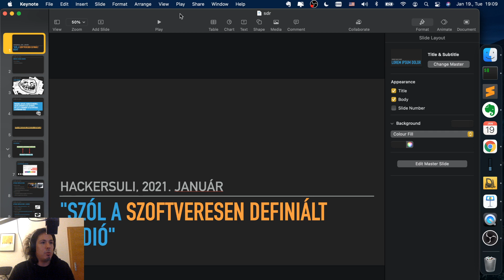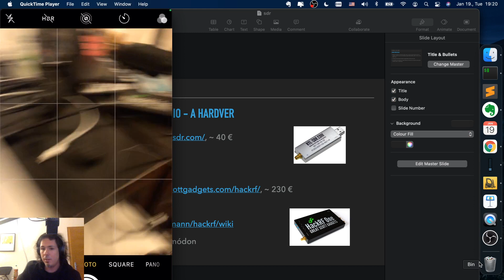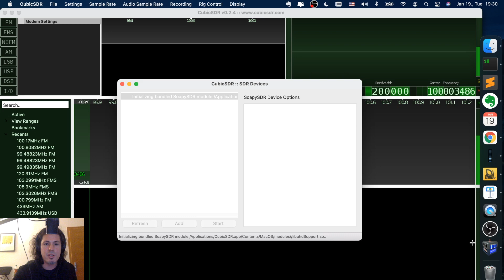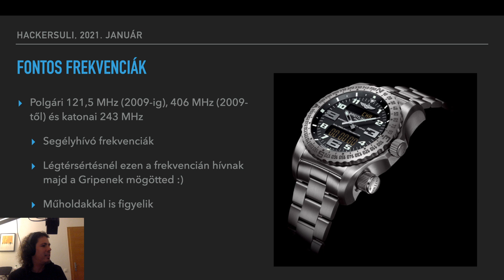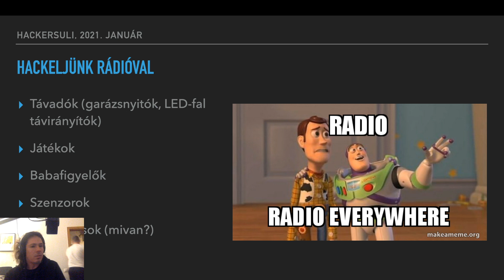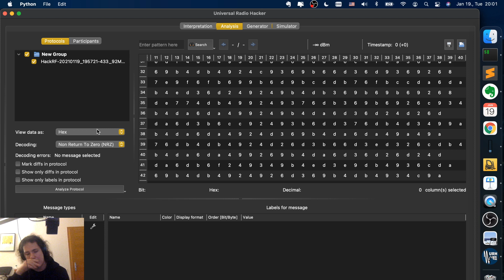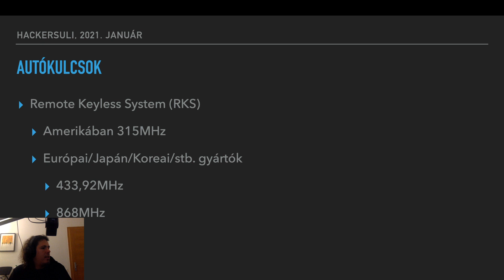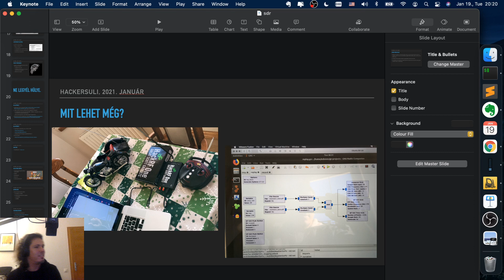[HUN][Hackersuli]Szol a Szoftveresen Definialt Radio - SDR alapok